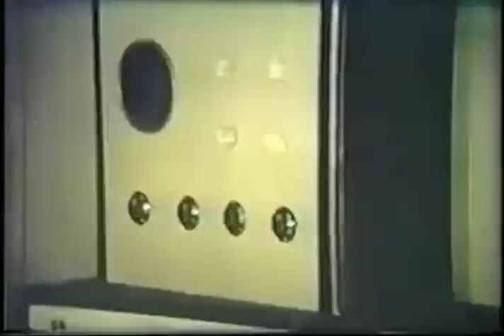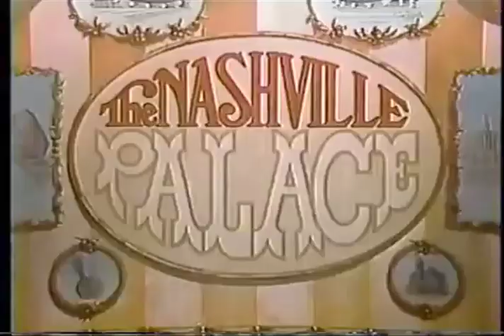The Underground Bunker TV Time Warp Part 1.mov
NBC ABC CBS promos 1970's 1980's